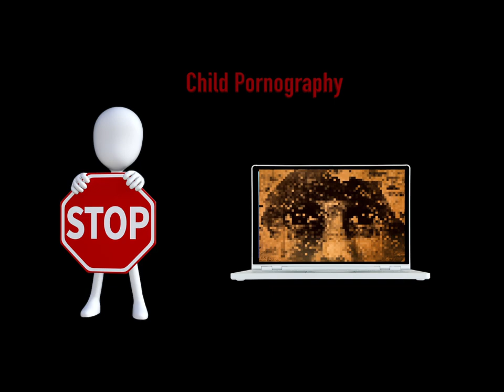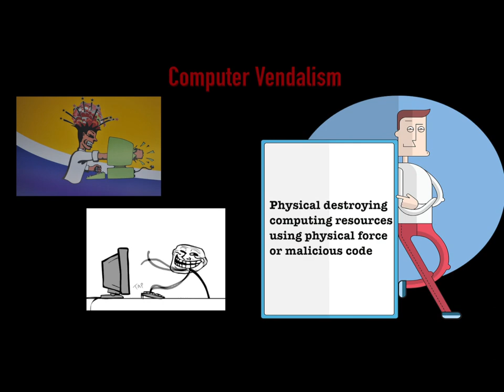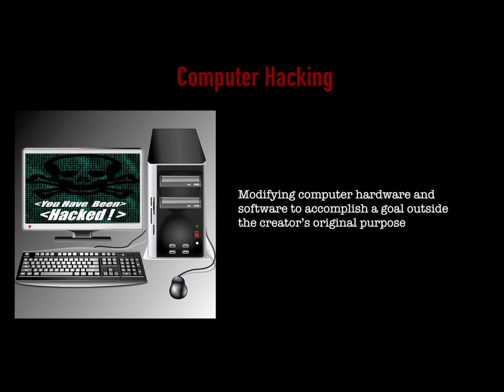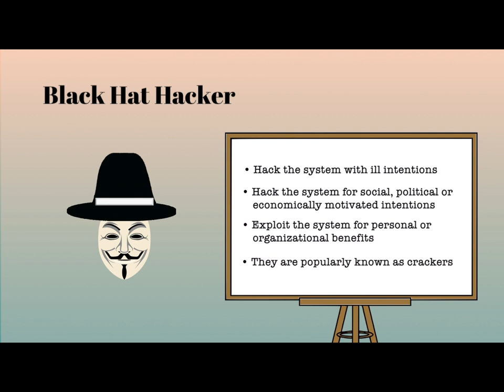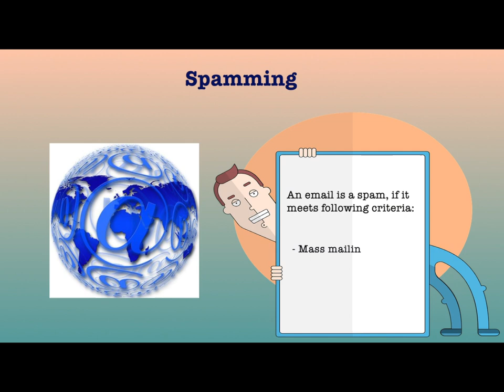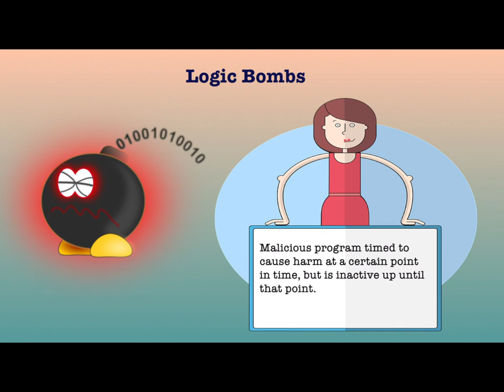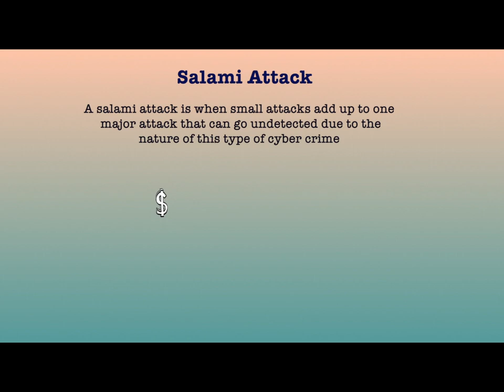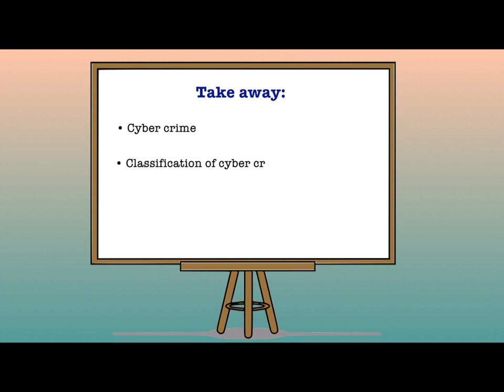Kinds of Cyber Crime